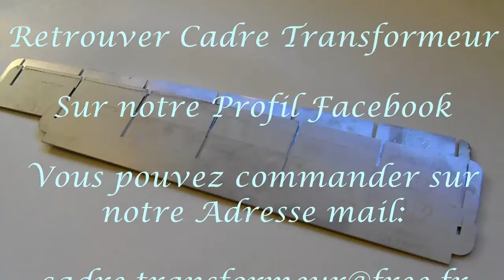Recette Nougat Noir avec le Cadre Transformeur moule à pâtisserie extensible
Recette du Nougat avec l'utilisation du Cadre Transformeur, moule ou cadre à pâtisserie extensible, modulable.

Ce cadre à pâtisserie à la particularité d'être entièrement démontable, facile d'utilisation et de rangement, vous avez la possibilité de réaliser une  préparation culinaire d'une part à la taille maximale du moule.